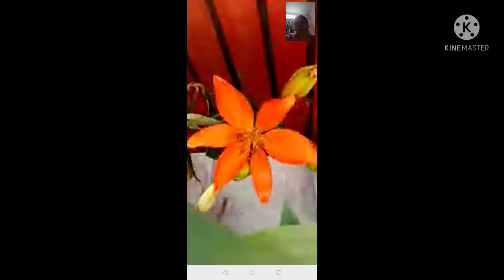Soundarya Lahari (Day 3) Slokas from 21 to 30 with meaning. ll Dr. Gowri Rammohan ll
Ragas
21 & 22- Kalyani (కల్యాణి)
23 & 24- Jingla (జింగ్ల)
25. & 26- Abhogi  (అభోగి)
27 & 28- Sama ( సామ)
29 & 30- Kaapi (కాపి)